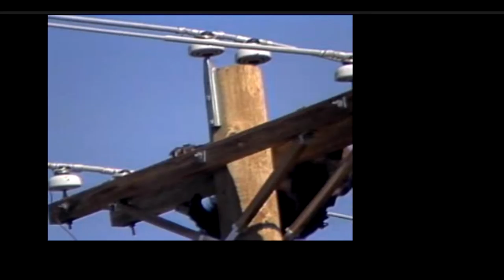Black Bear is Electrocuted....and SURVIVES!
Black Bear is Electrocuted